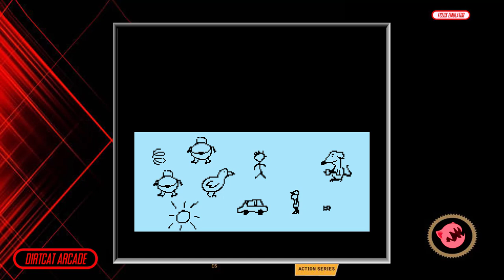Allison of Astra Episode 1: Allison's Scribble Quest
It's been a very long time since I last played anything ROM related let alone a homebrew!  This one is an interesting game to try as it had me questioning a lot of it at first but then grew onto me.  Scribble Quest feels original!

Apologies for the sound.  Wasn't aware things had to be further adjusted if anything is off.  Used an overlay from the days when I tried DirtCat Arcade name on here so need to change that.